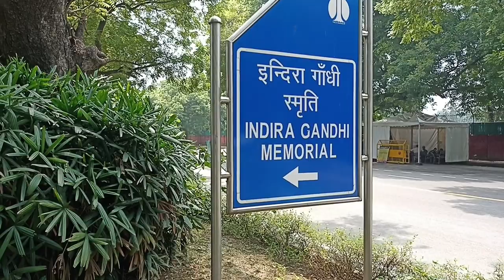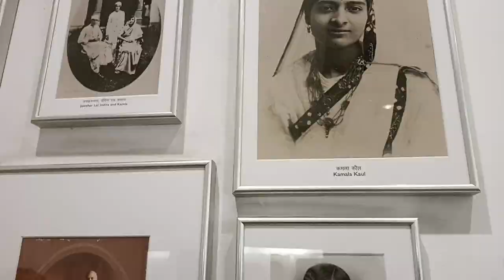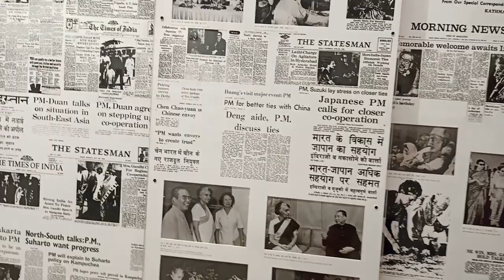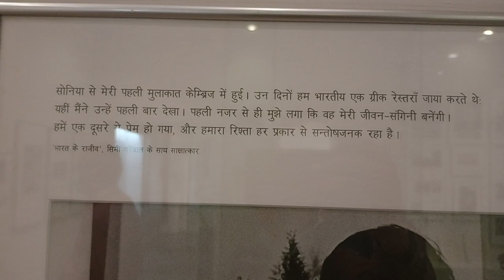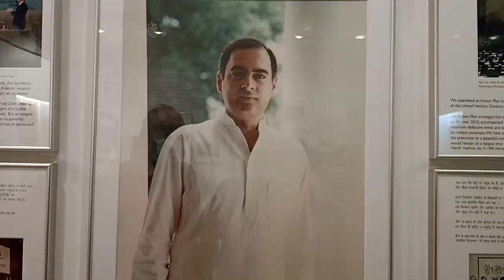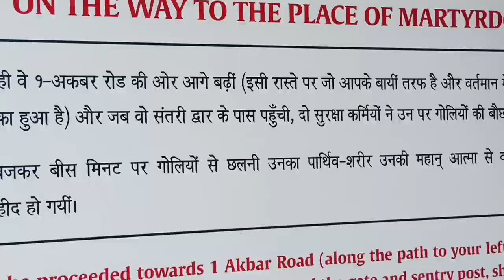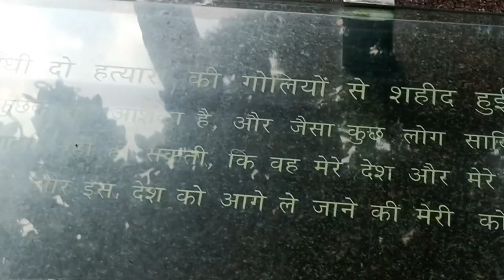इस जगह हुई थी इंदिरा गांधी जी की हत्या ii yaha hui thi Indira Gandhi ji ki hatya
namaskar doston doston is blog mein Maine Indira ji ki hatya jis jagah per hui thi vah location aapko dikhai hai doston bahut hi dardnak hamla hua tha dekh kar man Dahal Gaya yah sari ghatna aapke sath share kar raha hun dhanyvad doston

link